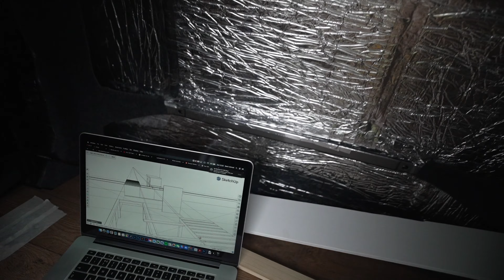VW T6 WALL CLADDING // Fixing Tongue & Groove Panels // Self Build Camper (Part 1)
In this weeks video we begin work on the walls in our VW T6 Transporter, by fitting some recessed features and applying the supports for the tongue & groove cladding.  PLEASE NOT: We are not professionals, this is by no means a tutorial.  It's more of a reality of how things go (wrong) when you're attempting this for the first time.  If you don't learn anything, hopefully you will have a little laugh along the way instead!

For live up to date 'goings on' follow us on...
Instagram - @vanlifecrisiss  (Please note the double S at the end... the other was taken...cheeky!)

VAN BUILD TOOLS & COMPONANTS (All Amazon Links)
     VICTRON:-
Victron Smart Battery Protect
Victron Smart Batery Charger
Victron B2B Charger
Victron SmartSolar MPPT Charger
     INSULATION & SOUND DEADENING:
DoDo Mat Sound Deadening Sheets (50 pack)
DoDo Mat Sound Deadening Sheets (30 pack)
DoDo Mat Sound Deadening Sheets (20 pack)
          DoDo Super Liner 6mm Insulation (For Under Floor) - DoDo Super Liner 6mm Insulation
DoDo Super Liner 10mm Insulation (For Walls)
DoDo Mat Thermo Fleece Insulation 50mm Thick
     FRIDGE:
Dometic CRX 80 Fridge
     ELECTRICAL:
10m/run 2.5mm2 3 Core Arctic Blue Flex Cable
10m/run Twin 2.5m2 29Amp 2 Core Twin Cable
10m/run Twin 1.5mm2 21Amp 2 Core Twin Cable
30m/run 21 Amp Rated 1.5mm2 Twin Core Wire
6-Way 12v Fuse Holder
Single Fuse Holder
Wago Wire Block Connectors 3-Way
Wago Wire Block Connectors 2-Way
1000pcs 16mm2 - 0.5mm2 Wire Ferrules Kit
Copper Ring Terminals
1000pcs 16mm2 - 0.5mm2 Wire Ferrules Kit
Heat Shrink Tubing Kit 1
Heat Shrink Tubing Kit 2
Rubber Grommet Kit
Tailgate Door Release Button Switch
Light Switches
     LIGHTING & SWITCHES:
DIMATEC LED Downlights
LED Light Strip
LED Light Strip Accessories
Light Switches
     TOOLS:
DeWalt 12V Drill
DeWalt Mitre Saw
Makita 1/4" Router (Battery)
Makita 1/4" Router (DC)
Silverline Biscuit Joiner
Black & Decker JigSaw
Wire Crimper
Stanley Fatmax Automatic Wire Stripper
Digital Multimeter
54mm Box Cutter
Car Trim Removal Tool Kit
Right Angle Drill Bit Set
Wahl James Martin Electric Kitchen Knife
     ADHESIVES & FINISHES
Osmo Oil
Sika Flex-221 Adhesive Sealant
White Stockinette
Hessian Material
     ACCESSORIES:
Strong Magnet Hooks
Cabinet Door Magenets
White Stockinette
Hessian Material
Osmo Oil
Rubber Grommet Kit

Gear:
Sony a7siii
Sigma 24-70 DG DN f2.8
Sony 20mm G f1.8